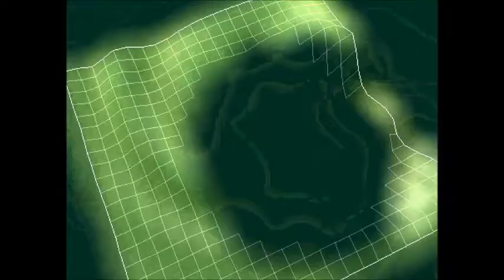kotfie44 - psychodaleko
dziwne toto, nagrywał Dj Kosmoludek. Słuchawki/dobre głośniki, bo domowa robota